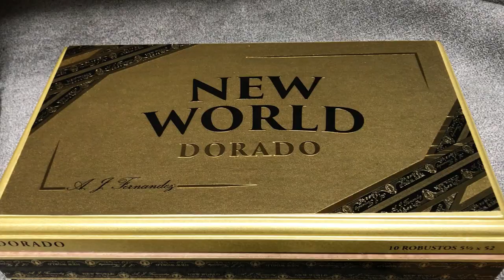New World Dorado Cigars by A J Fernandez at Milan Tobacconists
NEW WORLD DORADO CIGARS BY A.J. FERNANDEZ - BOXES AND SINGLES
New World Dorado is an all-Nicaraguan creation blended primarily with tobaccos grown in the fertile, golden-hued soil on A.J. Fernandez's Dorado farm in Estelí. Covered in a Habano Sun Grown Nicaraguan wrapper and bound in Criollo '98 leaf, the medium/full-bodied Dorado is a smooth and earthy cigar with notes of cedar, baking spices, leather, toasted bread, and coffee with a subtly sweet finish. These box-pressed, premium cigars are the fifth release under the New World brand and expertly handmade at the San Lotano factory in Nicaragua.

WE APOLOGIZE FOR THE INCONVENIENCE.  Our website can be accessed on any of our pipe videos.

Milan Tobacconists
Established 1912.

309 S Jefferson Street, Roanoke, VA 24011
Toll Free Phone: 877.70MILAN (64526)